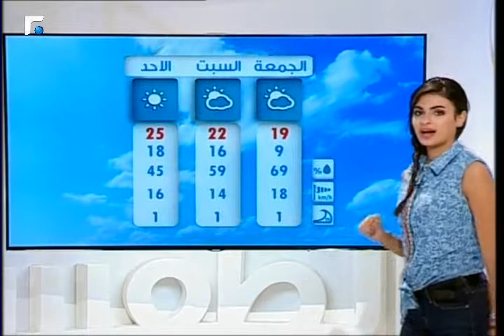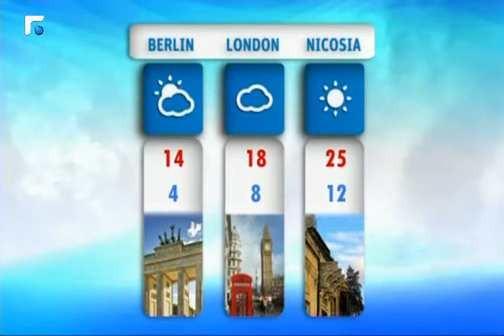نشرة الطقس 03/04/2014